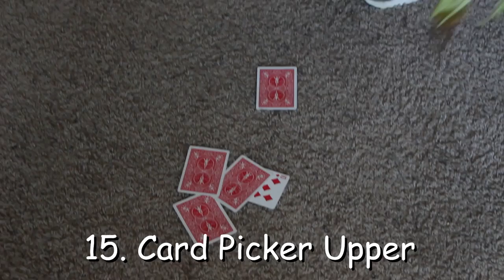64 Uses for Corn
Number 55 will surprise you.

Ugly Roach Entertainment - A Home for all you Roaches out there!

We are Tyler and Curtis, and we are your Ugly Roaches, set to provide you with lots of ridiculous and entertaining content. Tell us what you like, tell us what you don't like. If you want us to make a video about a certain game, or anything else let us know and we will work on making it happen.